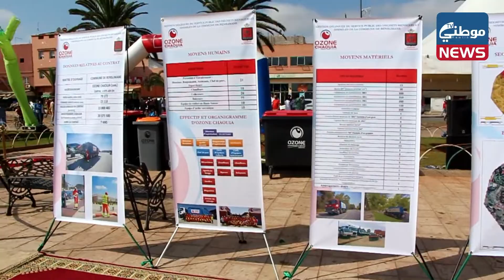السيد عزيز البدراوي الرئيس المدير العام لشركة أوزون يعطي إنطلاقة التدبير المفوض لخدمات النظافة